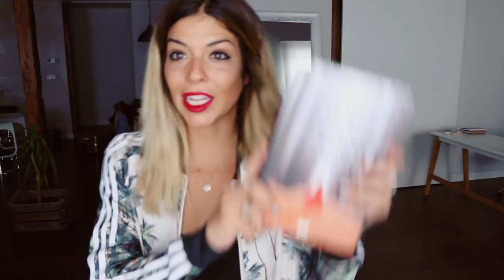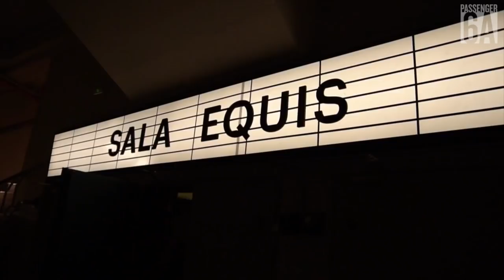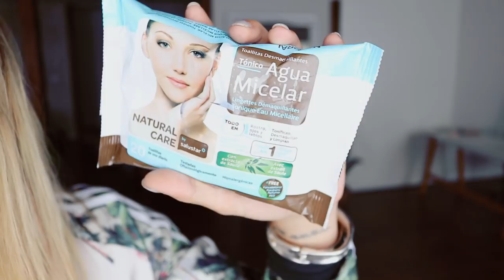MIS FAVORITOS DE PRIMAVERA | Maquillaje, Complementos, Apps y más! | Trendy Taste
¡HOLA MIS CHICOS! Hoy os traigo después de un tiempo un video de favoritos, en este caso FAVORITOS DE PRIMAVERA! Os comento todas aquellas cositas que me obsesionan últimamente, de todo tipo: maquillaje, complementos, música, series, apps, sitios… de todo!

Espero que os guste mucho, y dejadme en los comentarios qué es lo que más os ha gustado y que cositas os tienen locos a vosotros en esta época, que me encantará saberlo!